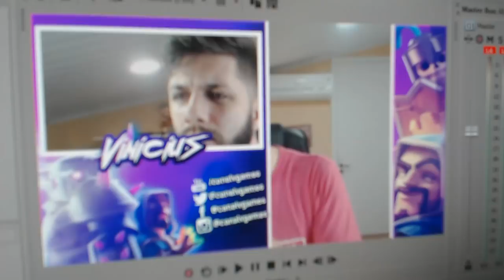INCRÍVEL! GANHEI 4 CARTAS LENDÁRIAS no CLASH ROYALE!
Compilado de aberturas de baús pra vocês! Abri todos os baús do jogo, baú lendário também e ganhamos um total de 4 cartas lendárias no Clash Royale!

Rafa Ferraz

adauto_moveideia